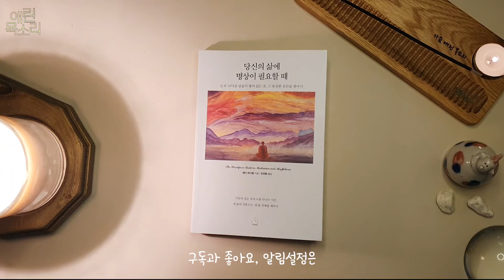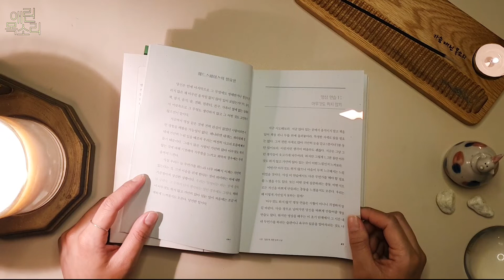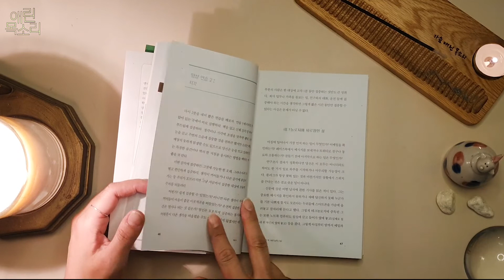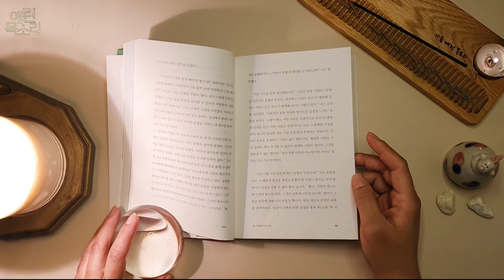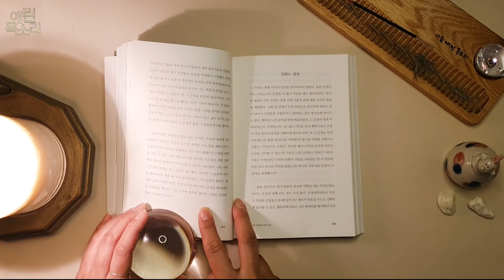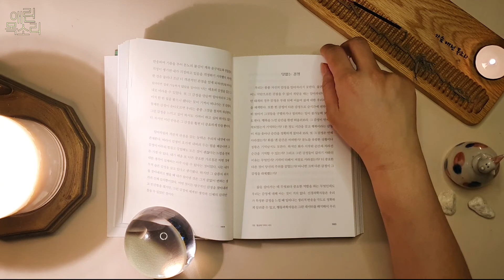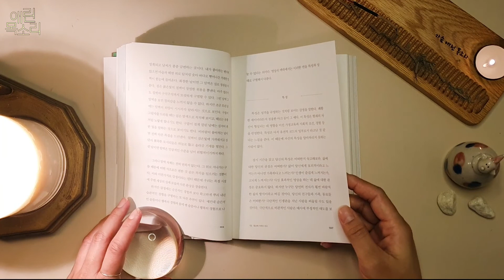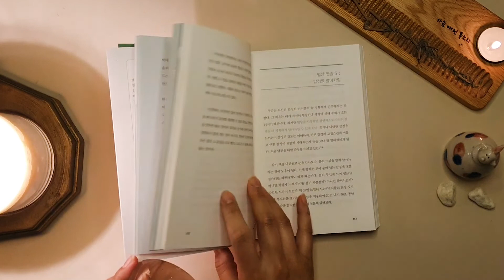■ 오디오북 ■ 당신의 삶에 명상이 필요할 때 ■ 앤디 퍼디컴 | 스노우 폭스북스 | 자기계발 | 책읽어주는여자 | 책낭독 | ASMR | 《 애린목소리 》 NO.21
📚도서 정보
▪️제    목_ 당신의 삶에 명상이 필요할 때
▪️저    자_ 앤디 퍼디컴
▪️옮    김_ 안진환
▪️출판사_ 스노우 폭스북스

00:00 인트로 [배경음악 ON]
01:05 작가 소개
02:15 애린목소리와 함께 떠나는 수다여행
07:17 본문 시작 [배경음악 OFF]

📖본 영상은 출판사의 허락을 받고 일부 낭독하여 제작된 2차 저작물임을 알려드립니다.